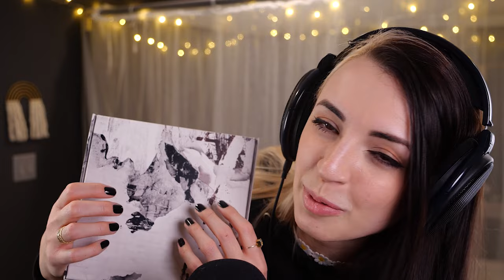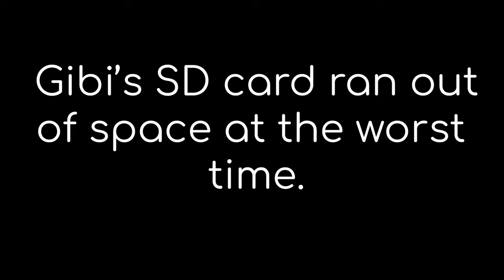ASMR | Tingly Intense Scratching for Sleep ♡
Skritch scratch skritch scratch ~
It's been a while. :) Enjoy!